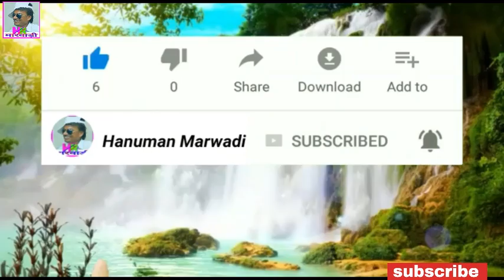कोमेडी पाटनर ,Marwadi comedy, 2020 , New video, लेटेस्ट कोमेडी, Hanuman marwadi comediy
नमस्कार दोस्तों । हमारे और हमारी पूरी टीम की ओर से आप सभी को  होली की हार्दिक शुभकामनाएं 🌷🌷हम उम्मीद करते हैं कि यह वीडियो आपको जरूर पसंद आएगा।  कॉमेडी से भरपूर यह वीडियो होली स्पेशल पर बनाया गया । यह वीडियो केवल मात्र मनोरंजन के लिए बनाया गया है । हमारा मकसद किसी भावनाओं को ठेस पहुंचाना बिल्कुल नहीं है ।  अगर यह वीडियो आपको पसंद आता है तो ।अपने दोस्तों में शेयर,  लाइक,  कमेंट जरूर करें । क्योंकि हम लाते रहते हैं,  मारवाड़ी कॉमेडी , इंटरटेनमेंट , और भी मजेदार वीडियो। देखते रहिए हंसते रहिए मुस्कुराते रहिए ।यूट्यूब चैनल हनुमान मारवाड़ी कॉमेडी । एक बार फिर से
           🌷🌷all friend हैप्पी होली🌷🌷
🙏🙏🙏🙏🙏बहुत-बहुत धन्यवाद🙏🙏🙏🙏🙏

🙏🙏Hanuman marwadi comediy 🙏🙏
 🌷🌷🌷Heppy Holi all friends 🌷🌷🌷